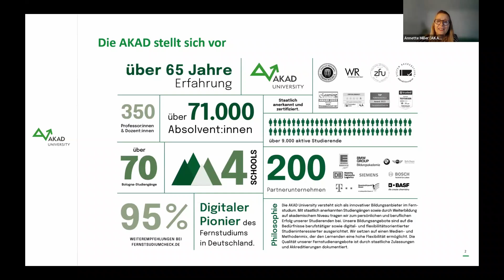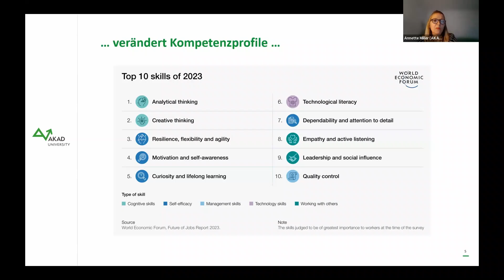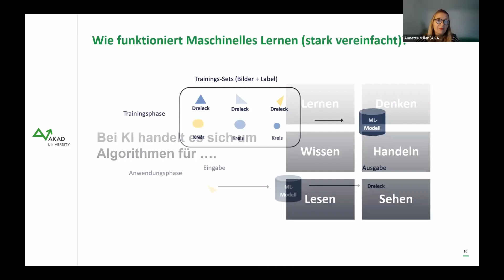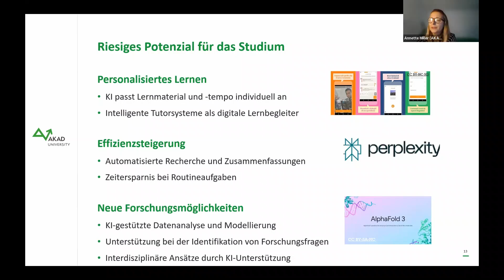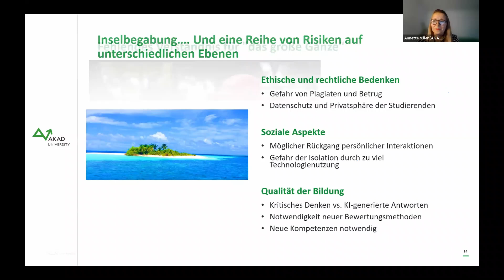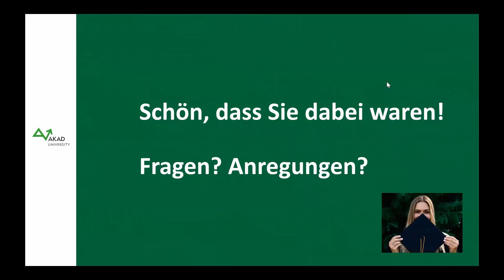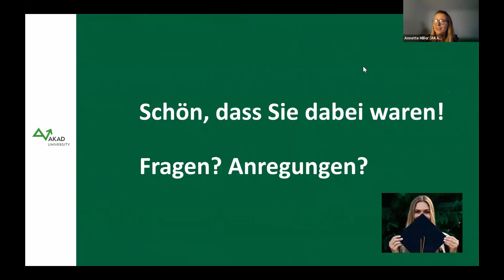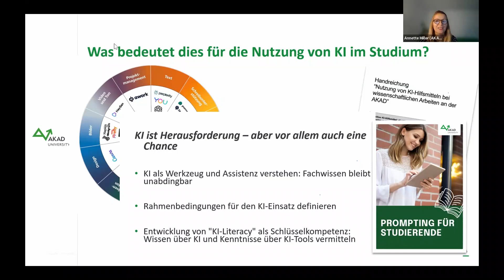KI-Revolution im (digitalen) Hörsaal? - AKAD-Vortrag auf dem Wissenschaftsfestival Stuttgart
In diesem Video tauchen wir in die spannende Welt der Künstlichen Intelligenz (KI) im Bildungssystem ein. Wir diskutieren, wie KI das Lernen revolutioniert und welchen Einfluss sie auf den digitalen Hörsaal und das Fernstudium hat. Von intelligenten Lernplattformen bis hin zu personalisierten Lernpfaden – die Möglichkeiten sind grenzenlos. Du erfährst, wie KI nicht nur den Studienalltag effizienter gestaltet, sondern auch Studierende und Dozenten bei der Prüfungsvorbereitung, Aufgabenplanung und interaktiven Lernprozessen unterstützt. Ist die KI die Zukunft des Studierens?

Alle Informationen zum Thema Fernstudium und Weiterbildung bei der AKAD erhalten Sie auf unserer Homepage:

Erfolg lernen.
Packen Sie es an und gehen Sie jetzt den nächsten Schritt in Ihrer Karriere.
AKAD University: Fernstudium-Expertise seit über 65 Jahren.